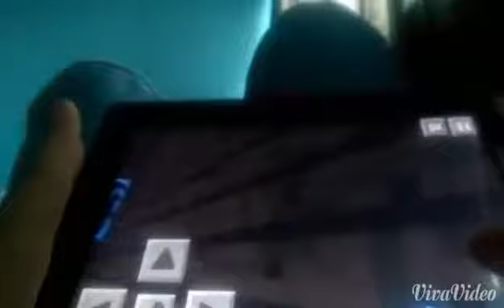A little minecraft pe